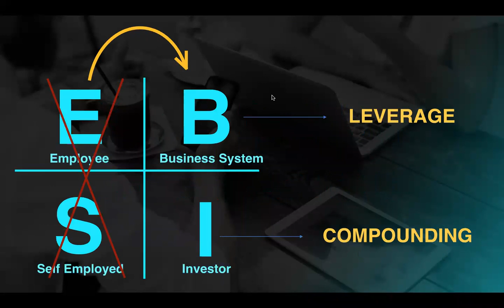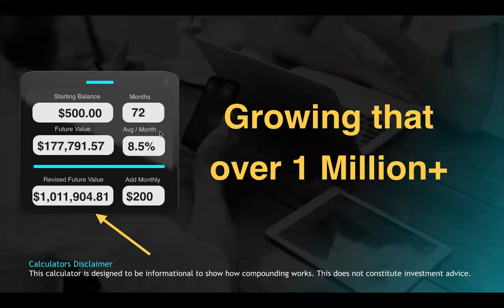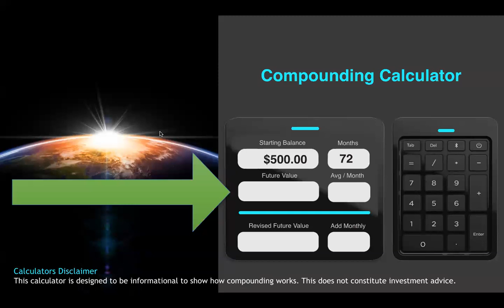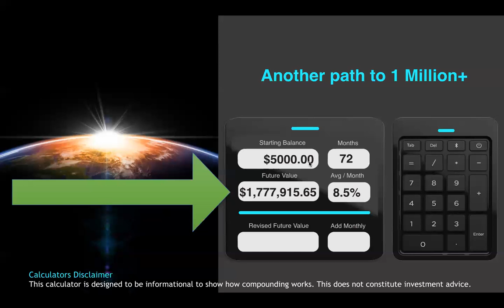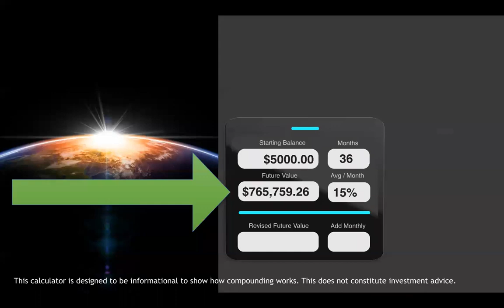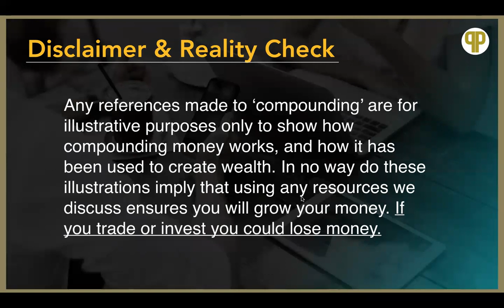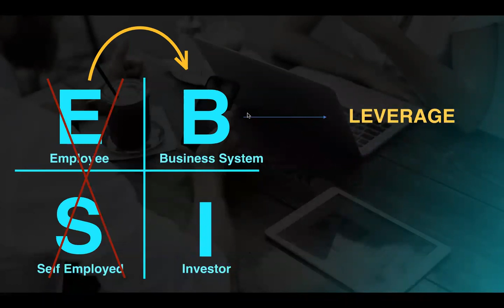Mike Klingler--Compounding Principle and Unifii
Mike Klingler talks about compounding. Had Mike been on the lookout to capitalize on this principle while generating cashflow through affiliate and internet marketing between 2007 and 2011, he would have hundreds of millions right now. Compounding works when you know to look for rising asset opportunities.

This video introduces Unifii.